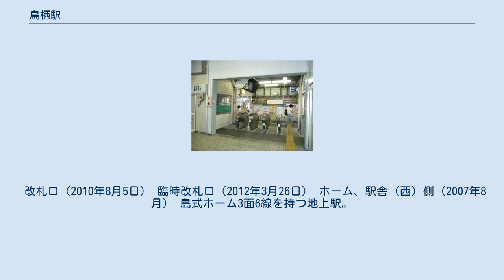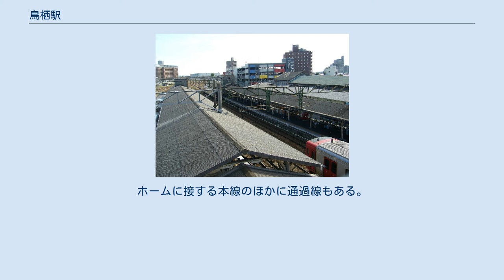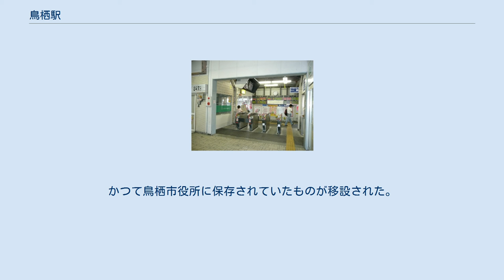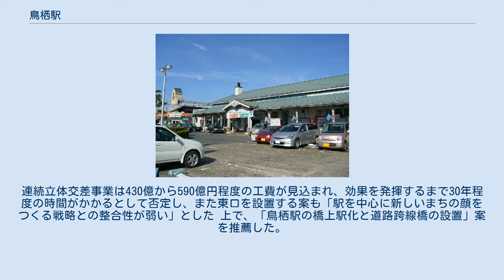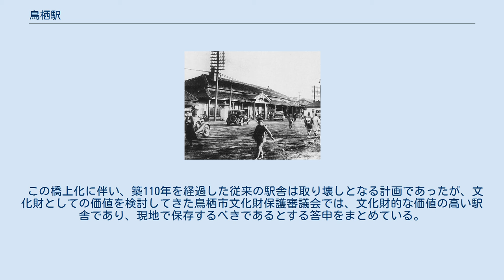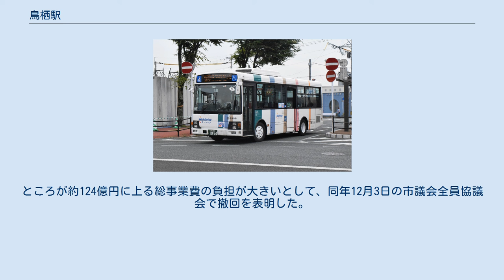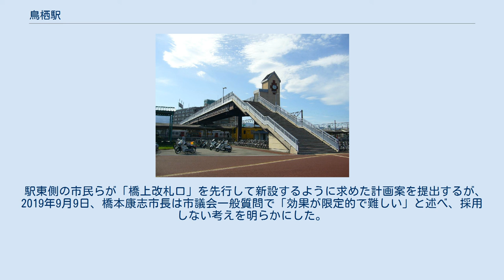鳥栖駅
鳥栖駅（とすえき）は、佐賀県鳥栖市京町にある、九州旅客鉄道（JR九州）の駅である。
九州鉄道（初代）開業時より現存する九州最古の駅の一つでもある。
 九州の交通結節点の役割を果たしている鳥栖市の、鉄道における中心駅であり全列車が停車する。
当駅の所属線である鹿児島本線 と、当駅を起点とする長崎本線の2路線が乗り入れている。
このほかに長崎本線肥前山口駅から分岐する佐世保線、鹿児島本線久留米駅から分岐する久大本線に直通する特急・普通列車も利用可能である。
鹿児島本線の普通列車の運行上の拠点駅の1つでもあり、熊本方面から銀水駅以北へ乗り入れる普通列車の大半が当駅で折り返す。
 鹿児島本線にはJB15、長崎本線にはJH01の駅番号が設定されている。
 なお、優等列車を介しての熊本方面と長崎方面からの接続駅としての機能は、九州新幹線鹿児島ルートの開業により、鹿児島ルートと長崎本線が接続する新鳥栖駅に移行し、当駅以南の鹿児島本線は全区間最高速度が100 km/hとなっている。
 鹿児島本線は門司港駅から当駅までが福岡近郊区間となっている。
 昭和戦前期の鳥栖駅 1889年（明治22年）12月11日に、九州鉄道が博多駅と千歳川仮停車場の間を開通させた際に合わせて開設された、九州で最初の駅の一つである。
1891年（明治24年）8月20日には、現在の長崎本線となる路線が佐賀駅まで開通した。
1903年（明治36年）7月に、間組による工事によって鳥栖駅舎が移転新築され、1911年（明治44年）の増改築を経て、21世紀初頭まで使用され続けている。
 1925年（大正14年）に鳥栖操車場が開設され、昭和30年代には42万平方メートルの敷地面積に約700人の職員が働き、鳥栖機関区には約50両の配置機関車がある、九州の貨物輸送の一大拠点となった。
この間、1945年（昭和20年）8月11日には構内に空襲を受けたが、駅舎は残った。
1961年（昭和36年）には鹿児島本線が電化され、さらに発展することになった。
しかし、昭和40年代に入ると鉄道貨物は退潮となり、1984年（昭和59年）に鳥栖操車場は廃止となった。
 1990年（平成2年）以降は日本貨物鉄道（JR貨物）のコンテナホームが開設されていた。
隣の田代駅東側に1面1線、150メートルほどのホームがあったが、2006年（平成18年）に久留米駅の機能を統合し鳥栖貨物ターミナル駅に改称した。
1996年（平成8年）9月に、駅東側に隣接して鳥栖スタジアムが開設された際に、駅の東西を横断する自由通路「虹の橋」も開通した。
2010年（平成22年）には、それまで自動車と歩行者とが入り乱れていた駅前周辺の再整備が進み、歩道が整備されたり信号が設置されたりするなど自動車・歩行者双方の安全性が向上した。
 改札口（2010年8月5日） 臨時改札口（2012年3月26日） ホーム、駅舎（西）側（2007年8月） 島式ホーム3面6線を持つ地上駅。
ホームに接する本線のほかに通過線もある。
駅舎とホーム間はホーム両端に設けられた2本の地下通路でつながっている。
 駅舎は駅西側にのみある。
1903年（明治36年）7月に完成した2代目のもので、九州鉄道時代に建築された大規模駅舎である。
ホームの屋根を支える鉄柱は明治時代に製造されたレールを利用し建築されている。
ホームと地下通路を昇降するエレベーターが設置されている。
 JR九州の直営駅であり、みどりの窓口・自動改札機が設置されている。
駅自動放送が導入されている。
 駅舎内に中央軒のうどんコーナー（後述）とトランドール鳥栖駅店（サガン鳥栖オフィシャルショップ併設）が設けられている。
 以下の乗り場表記は日中の基本的なパターンを示したもので、運用が複雑なことから朝晩を中心に例外が存在する。
「焼麦（しゃおまい）」と呼ばれるシューマイと、かしわめしで知られる。
 当駅のうどん店は、駅構内にある立ち食いうどんとしては九州で最も長い歴史を持つものであり、現...